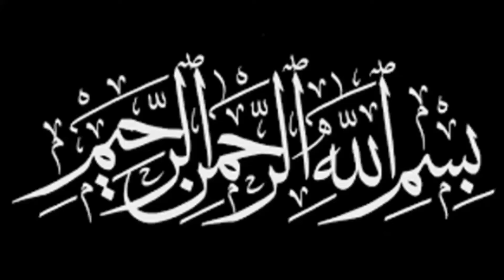Hazrat Abu Bakar Saddique ka mukhtasar taaruf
اسلام علیکم ناظرین آج کی ویڈو میں ہم نے حضرت ابوبکر صدیق رضی اللہ تعاٰلی عنہ کا تعارف ذکر کیا ہے تفصیل کے لیے ویڈو کو فل دیکھے چینل کو سبکرائب کریں شکریہ